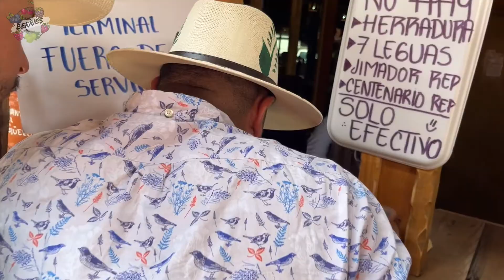Visitamos los famosos Cantaritos de Amatitan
Las canciones que aparecen en este video no fueron utilizadas con fines de lucro ©